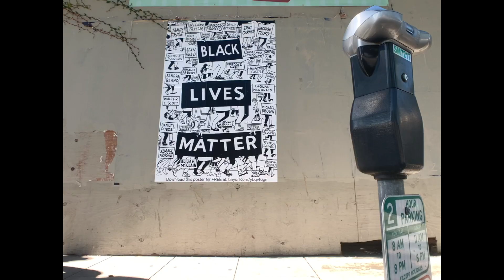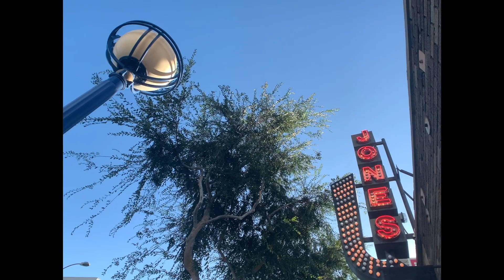Mack and Gold - On The Roof